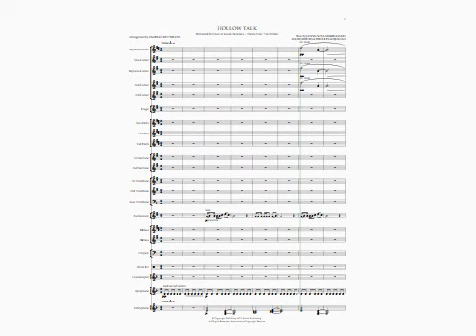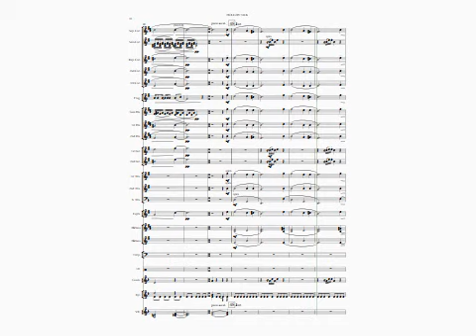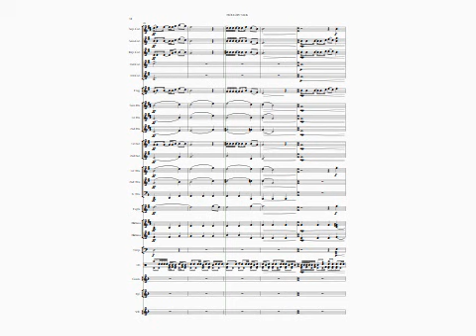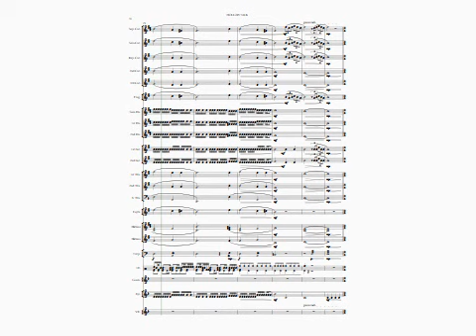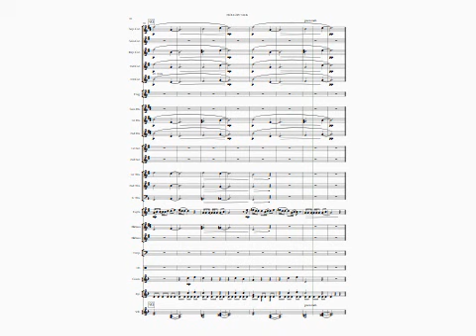Choir of Young Believers Hollow Talk - from The Bridge / Bron for brass band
Arrangement of Hollow Talk by Choir of Young Believers.
Music by Jannis Noya Makrigiannis and arranged for British-style Brass band by Andreas Wetterlund.
Hollow Talk was used as for opening and end credits of the Swedish/Danish TV series Bron / The Bridge.

Material available from SheetMusicPlus.